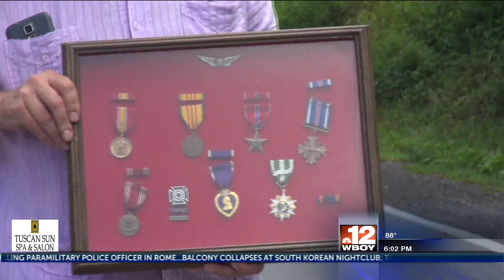Bridge renamed for Randolph County veteran